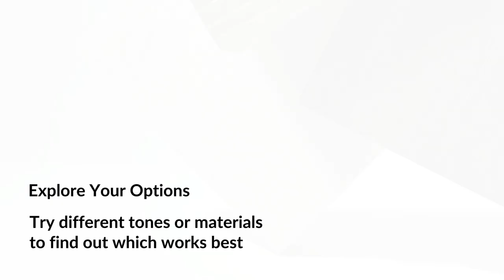3 Ways To Test Your Flooring Samples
Just received your FREE flooring samples from BuildDirect? Here are some ideas to test them before buying your future dream floor!

If you enjoyed the video, we've got even more on our channel, like how to install laminate and hardwood flooring, home renovation info, DIY tips and more!

Check our LEARNING CENTRE! DIY! HOW-TO GUIDES!

FREE SAMPLES! (No credit card required! Yay!)